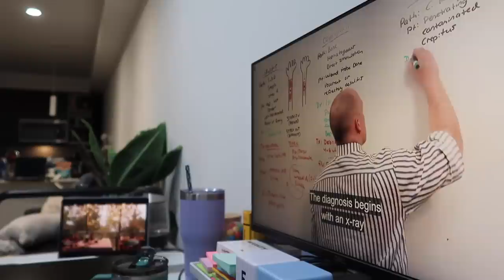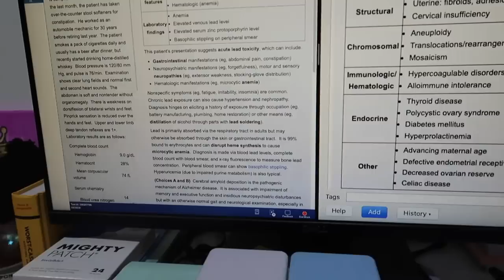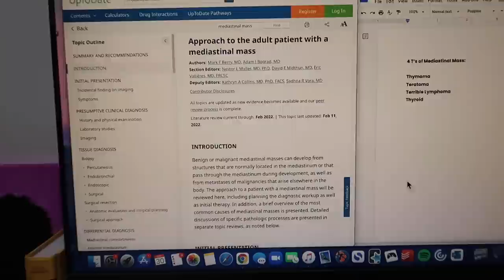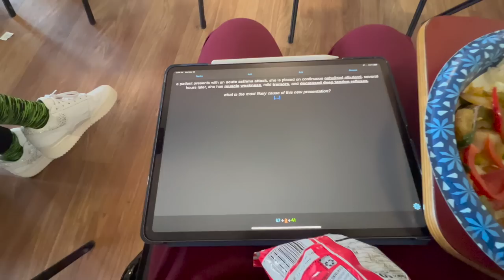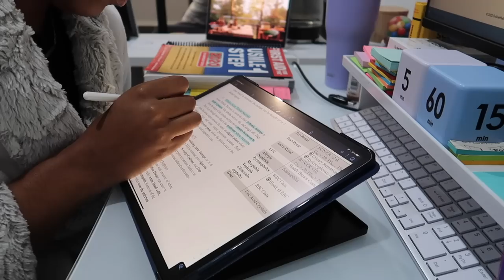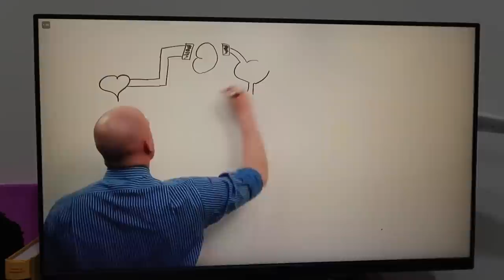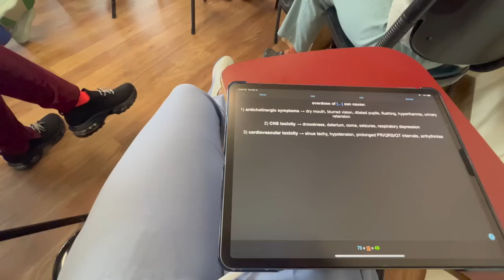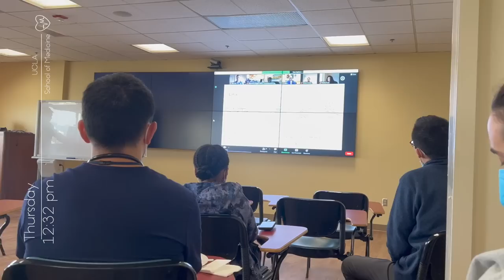A Week as a 3rd Year UCLA Med Student | Vlog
WELCOME BACK TO ANOTHER MED SCHOOL VLOG! Join me for another week on the wards as we push through my first rotation as a 3rd year: Internal Medicine! Each day is one step closer to getting that MD!!

♡ MORE CONTENT ♡

   — (1) click file then “make a copy” to add to your drive
   — (2) click file then “download” to download the template

♡ FAQ ♡

Cheaper alternative

♡ Where are your blue light glasses from?
Quay Australia

24

♡ ABOUT ME ♡

Hi I’m Tae - a third year medical student at UCLA and an online fitness trainer! Follow along on my journey to becoming a doctor while *attempting to* stay fit and live life to the fullest! My platforms are full of med school vlogs, full length workout videos, and some good laughs! Thanks for tagging along! ♡

♡ my amazing video editor: @ittostudios